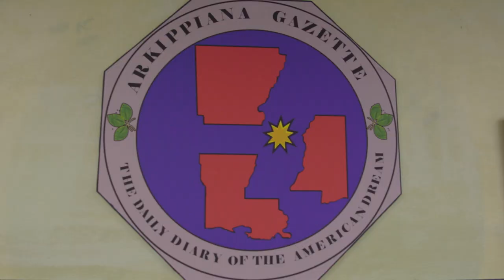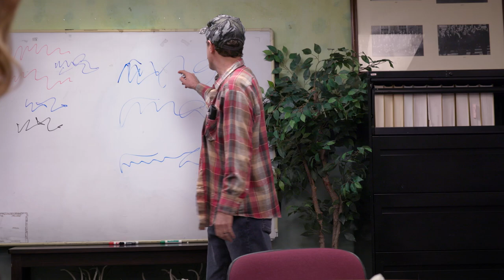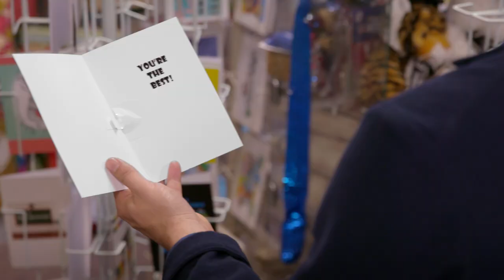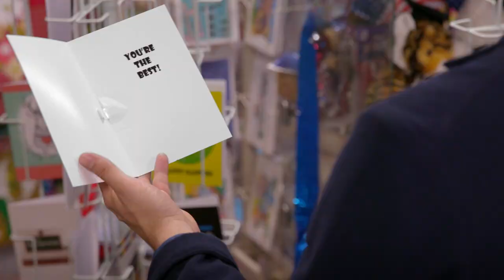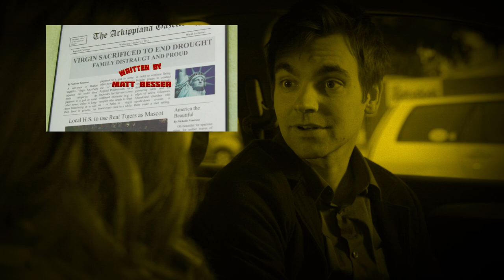Matt Besser’s Arkippiana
On his first day working at small-town paper, The Arkippiana Gazette, Stan Neely interacts with the locals; crazy townies, sociopath cops, and some very opinionated greeting cards. Created by Matt Besser.

Directed by Adam Nix & Evan Nix
Written by Matt Besser
Director of Photography: Steven Moreno
Editor: Pete Martich